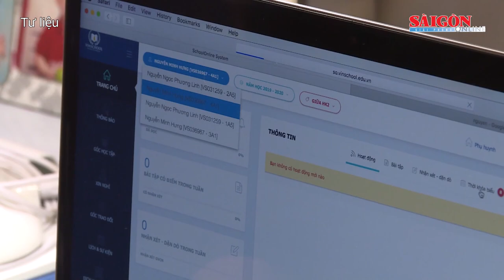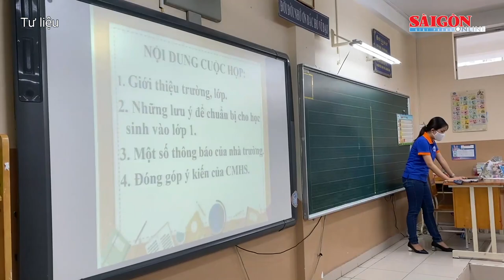Sở GD-ĐT TPHCM đề xuất không tổ chức khai giảng và tựu trường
Do thực hiện giãn cách trong phòng, chống dịch nên việc chuẩn bị cho năm học mới gặp nhiều khó khăn. Vì vậy, Sở GD-ĐT đề xuất TPHCM không tổ chức tựu trường, khai giảng, các trường sẽ bắt đầu tổ chức dạy học trên môi trường internet.